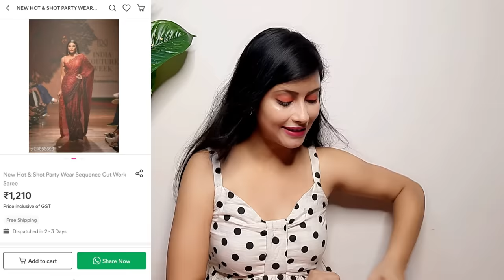Meesho Haul | Meesho Celebrity Style Saree | Meesho Online Shopping | Meesho Latest Designer Saree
Net Embroidered Saree
S- 22194341

Beige Embroidered Saree
S- 20175482

Wine Colour Sequence Saree
S- 27387303

Red Partywear Sequence cut work Saree
S- 24656890